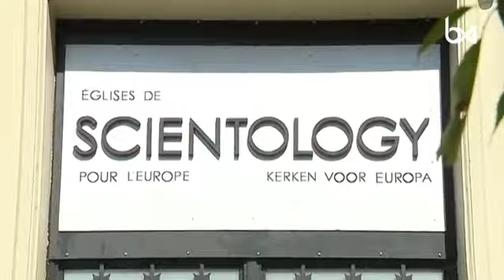Visite satirique et loufoque du Bruxelles inachevé avec le Turpitour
Visite satirique et loufoque du Bruxelles inachevé avec le Turpitour. Pour plus d'infos

Pour capter BX1 en télévision, à Bruxelles et en Wallonie :
Proximus : Canal 10
Telenet : Canal 10
VOO et Orange  : Canal 61